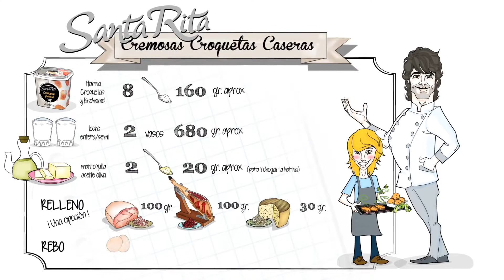Harina para Croquetas & Bechamel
Receta de croquetas tradicional, la de toda la vida.